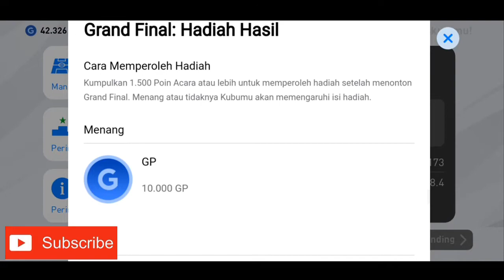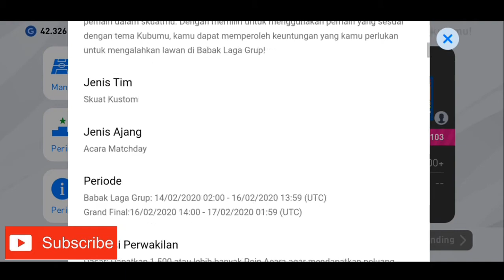BIG MATCH El Clasico Liga Spanyol Telah di Mulai....